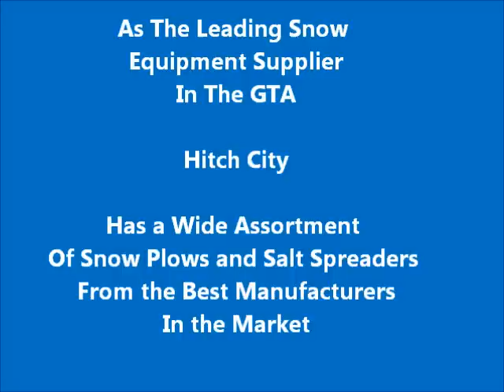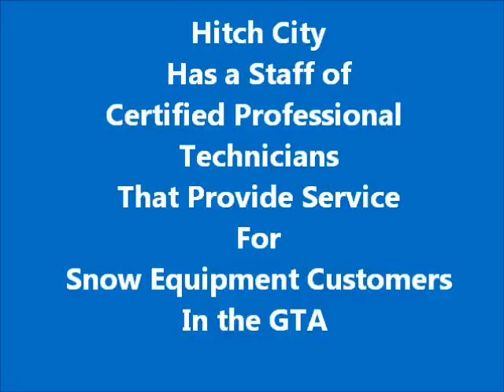"Snow Equipment Supplier Mississauga"Snow Equipment Supplier,Hitch City.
At Hitch City we are the professionals for snow equipment supplies. for more information.

Hitch City's roots go back to 1969 with a 5 bay service station located in Mississauga.
Over the years we evolved from an auto repair shop into the trailer hitch and vehicle
accessory specialists we are today. Since 1991, Hitch City has expanded to three retail
locations: Mississauga, Scarborough and Barrie.Our product lines have also expanded over the years to include: Draw-Tite, Hidden Hitch, Reese and Curt towing products. We carry: Raider and Leer truck caps & tonneau covers, and Rhino Spray-On bed liners. Arctic, Western, Fisher, Boss, SnoWay Snow plows, Husqvarna,Ferris, Hustler, Kawasaki and eXmark commercial lawn mowers. We are well-known for having
a host of accessories to suit most every pick-up, van and car on the road today.

Our family of knowledgeable staff stays ahead of the constantly changing technology,
trends and styles through continuing education, manufacturers' training and trade shows.
We buy direct from all of our major suppliers. In doing so, we receive the best possible
prices to ensure that we remain competitive for our valued customers.

We are commited to being number one. For 10 consecutive years and for 2012,
Hitch City has accepted the Consumer's Choice Award as the best place to
satisfy your truck and van accessory needs in the GTA. Our customers
can be assured that our quality products are sold and installed by professionals.

At Hitch City, good service goes beyond great prices, huge selection
and expert installation. It's about total commitment to our customers.

Hitch City
5170 Dixie Road
Mississauga, ON L4W 1E3

Snow Equipment Supplier
Snow Equipment Supplier Mississauga
Snow Equipment
Snow Equipment Mississauga
Snow Plowing
Snow Plowing Mississauga
Snow Cleaning Equipment
Snow Cleaning Equipment Mississauga
Snow Removal Equipment
Snow Removal Equipment Mississauga
Snow Plowing Equipment
Snow Plowing Equipment Mississauga
Snow Removal
Snow Removal Mississauga
Snow Plow
Husqarna
Snow Blower
Snow Blowers
Snow Plows
Snow Blowers Mississauga
Snow Blades
Salters
Salt Spreaders
Truck With Snow Plow
What Plows fit your Truck
Snow Plows on a Truck
Snow Removal Equipment
Snow Removal Mississauga
Mississauga Snow Removal Equipment
Snowplowing in Mississauga
Strobe Lights for Trucks
led truck lights
led lights for trucks
emergency lights for trucks
truck warning lights
truck strobe lights
warning lights for truck
led warning lights for trucks